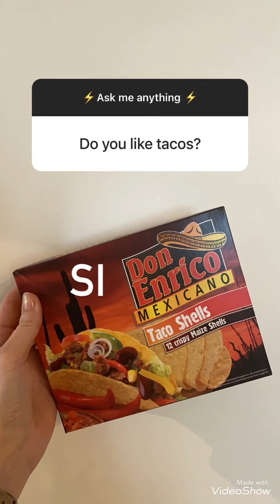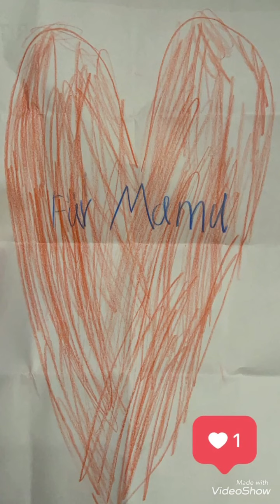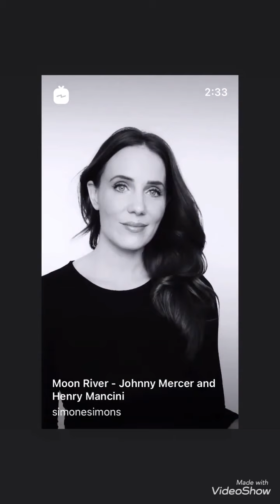Simone Simons 17/3/2021 instagram stories | simonesimons